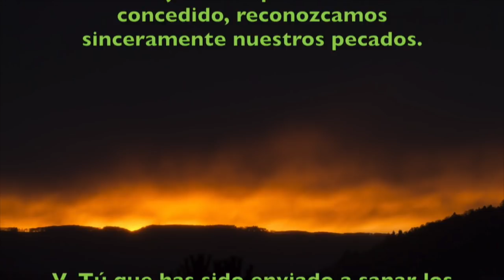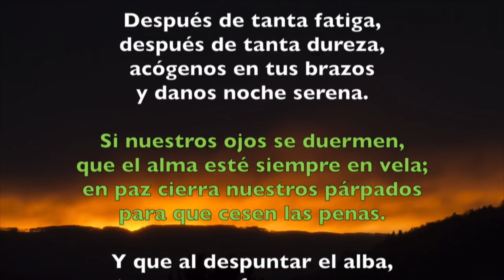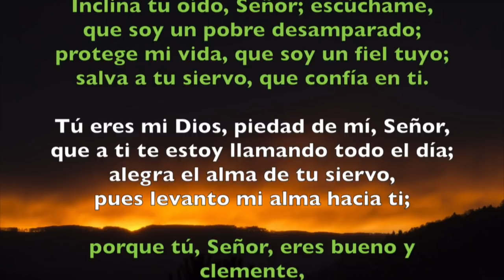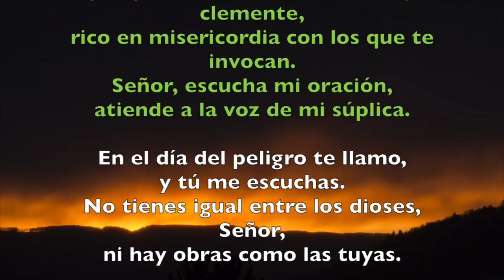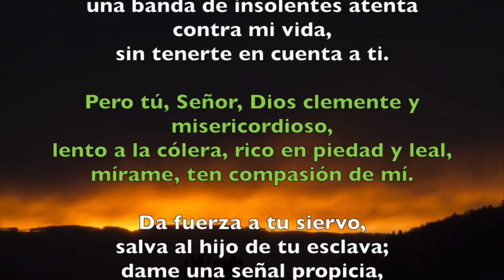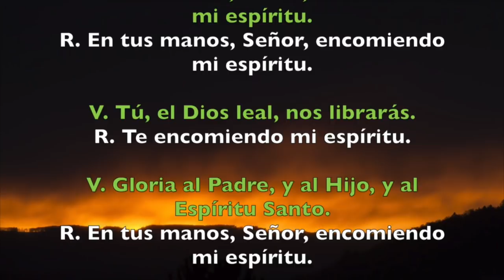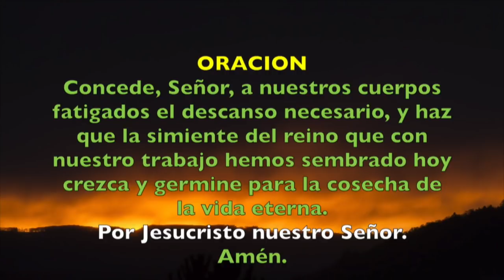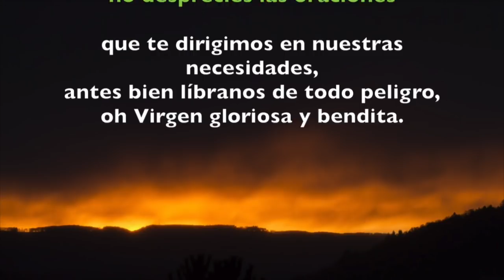Oración de la noche (Completas), LUNES 23 DE JULIO 2018 | Padre Sam